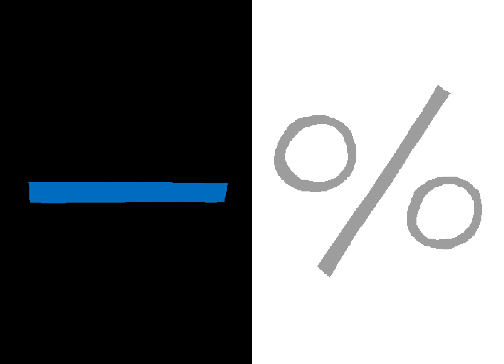[S] DAY 4.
ART BY: Monckat, Toreodere, Radical Dude 42, No Names, Cole
ANIMATION BY: Cole